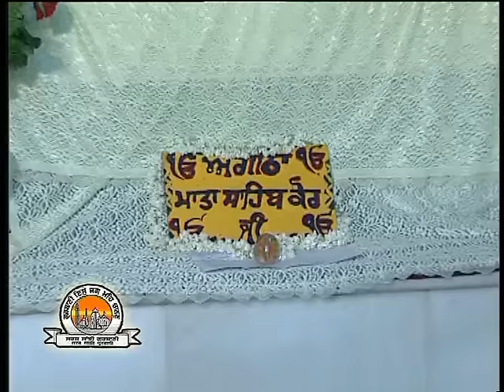Thakur Jio Thumara Parna | Bhai Tarlochan Singh Ji - Delhi Wale | Latest Shabad Gurbani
Shabad: Thakur Jio Thumara Parna
Ragi:  Bhai Tarlochan Singh Ji - Delhi Wale
Music Label: SSG (Oberoi Cassettes)
Vendor: GoBindas Entertainment Pvt. Ltd.